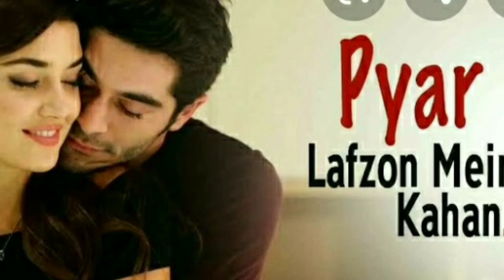Hende Ercel lifestory in Hindi, Hayat and murat biography, Lovestory, Boyfriend, Hayat and murat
Hello Friends.

In this video you know about Hende Ercel lifestory. turkey actor Hende Ercel ki puri kahani.

This Video Is Dedicated For Hende Ercel And His Fans

इस वीडियो मे आप जानेगे हेनडे अरचल की पूरी कहानी|